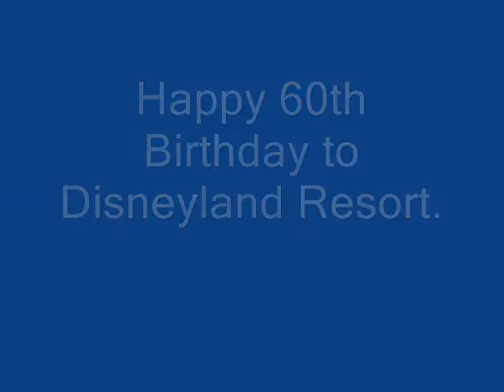Ally Dawson Sings "Disneyland" from Smile - A Diamond Anniversary Tribute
Since Today is Disneyland's 60th Anniversary, I Thought I Did a Quick Thinking about Ally Sings Disneyland as Her Favorite Place and Explore the Magic Kingdom in Her Daydreams.

Note: I Don't Own Everything. They're Belong to Their Owners.